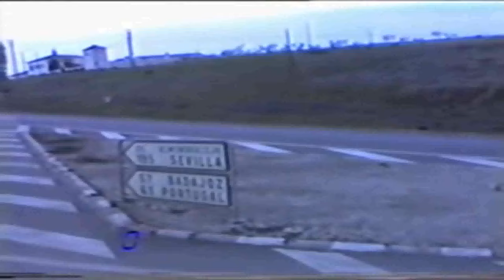Merida 1984 del 1